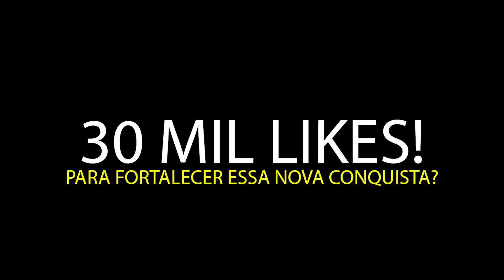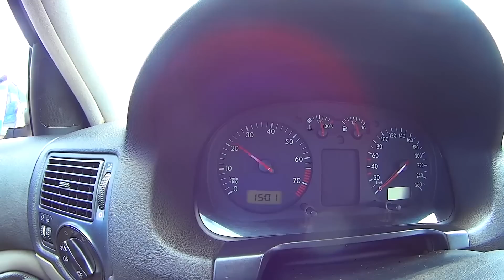MEU CARRO NOVO - Golf REBAIXADO 2.0 Com SOM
MEU CARRO NOVO| GOLF REBAIXADO 2.0
ASSISTA MAIS SOBRE O GOLETA!